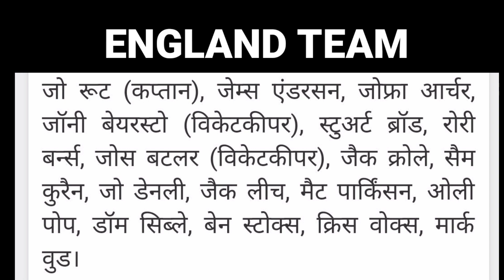England vs South Africa 2019 | Test Series | 1st Test Match | Centurion | Silver Cricket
इस वीडियो में देखिए पहले टेस्ट मैच के लिए दक्षिण अफ्रीका और इंग्लैंड की टीमें । जरूर देखें

About Silver Cricket:

Silver Cricket , as the name suggests , is all about cricket. You can find all the Latest Cricket News , Match Updates , Reviews , Schedule of Upcoming Matches , Result of Past Matches and much more here.

It is an exclusive platform for Cricket news updates for the cricket fans.

And also Press Bell Icon🔔 to get Notifications whenever video is uploaded.